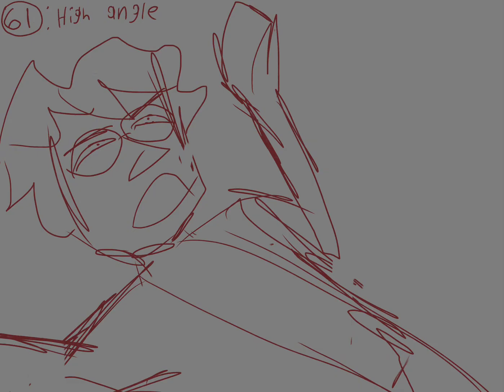The Mind Electric Storyboard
For my film class. I had the wonderful honor to storyboard our small film!

Lot of work though.. so im posting it.